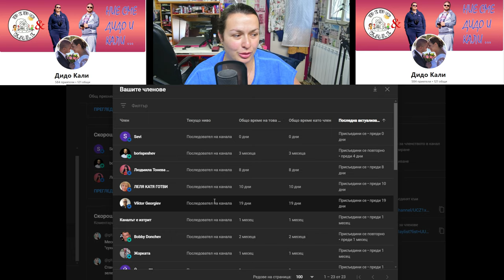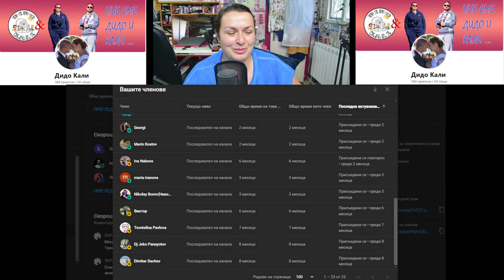ЖИВОТ НА СЕЛО: Как багерът изчисти двора ни ЧАСТ 4